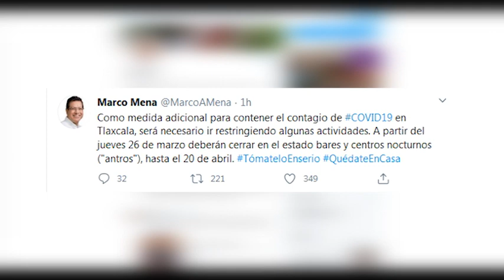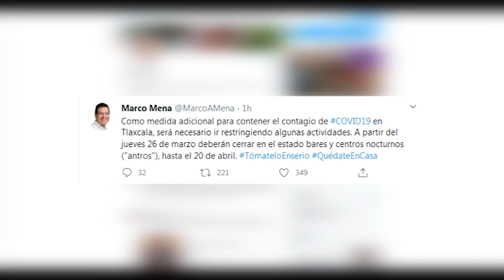Anuncia Marco Mena medidas adicionales por